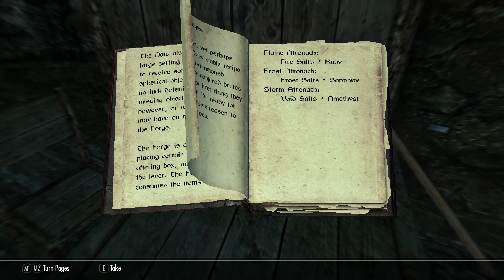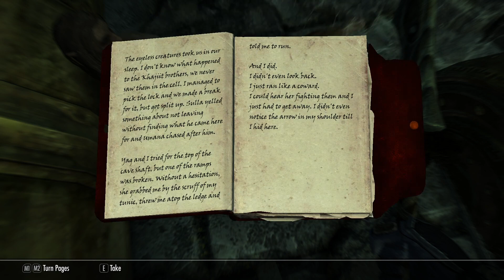The Elder Scrolls: Skyrim - The Main Quest Line (Ep3)